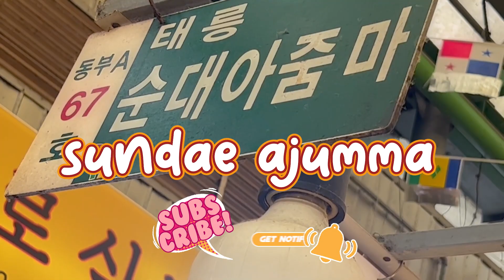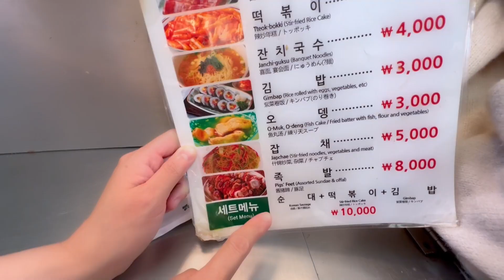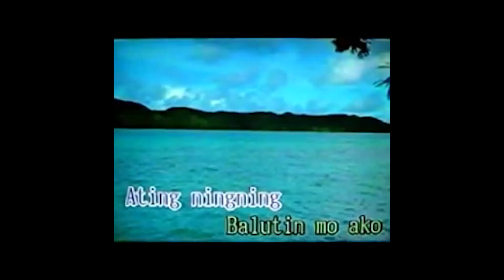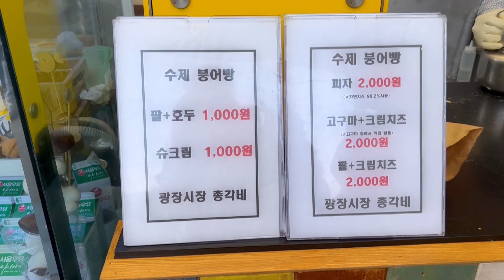KOREAN TRADITIONAL MARKET MUKBANG~ KAIN NA TAYO~ ANG SARAP!!! [PART 2]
Korean Traditional Market Mukbang. Ituloy na natin ang kainan! Super na-miss ko ang authentic Korean street/market food kaya naman ang dami naming nakain ni Steena. Sana mag-enjoy kayo, at sana suportahan natin advocacy ni ate gurl para 'di mawalan ng tirahan ang mga polar bears.

This is the place for your K-razy Hallyutube content where I share all things K-pop, K-style, K-culture and K-ring Kim!